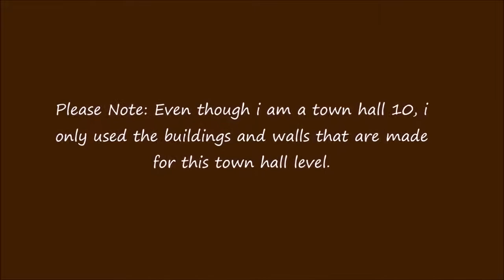Clash of Clans TH8 CLAN WAR BASE DEFENSE CLIPS ANTI HOG